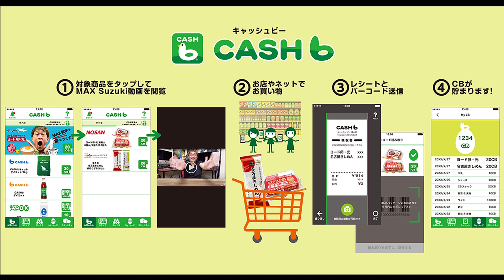【大食い】ザ・夏飯‼️『TKG &うどん』を大食いしてみた結果…〜夏のおススメ〜【たまごかけごはん】【きしころ】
提供

CASHb(キャッシュビー)

🟣TikTok始めたから是非観てね‼️

 SLEEPING SUB『MAX』